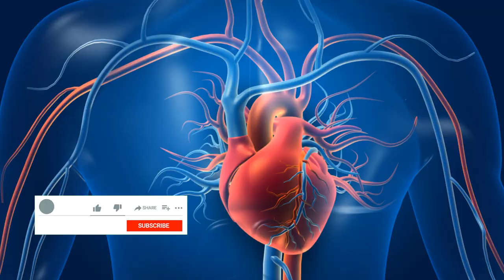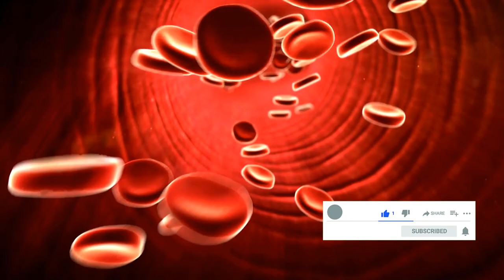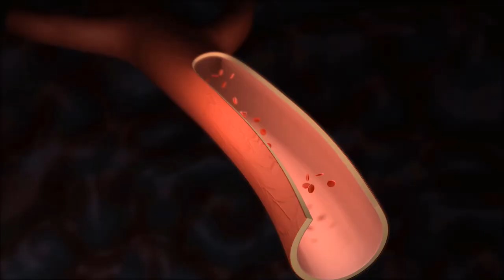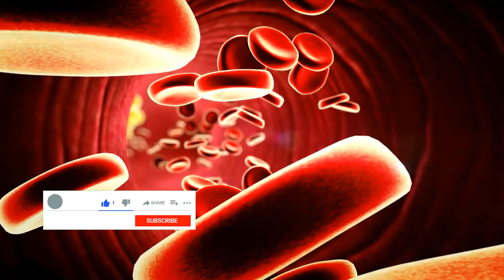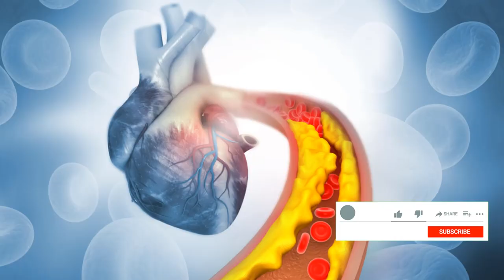15 Foods Naturally Clear Your Arteries and Protect You From Heart Attacks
15 Foods Naturally Clear Your Arteries and Protect You From Heart Attacks

▬▬▬▬▬▬▬▬ஜ۩۞۩ஜ▬▬▬▬▬▬▬▬▬

▬▬▬▬▬▬▬▬ஜ۩۞۩ஜ▬▬▬▬▬▬▬▬▬